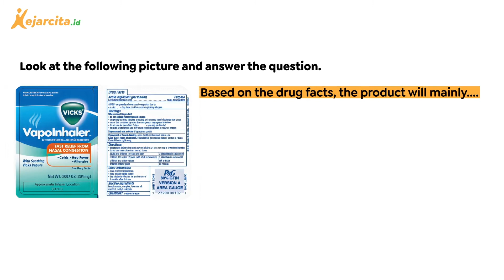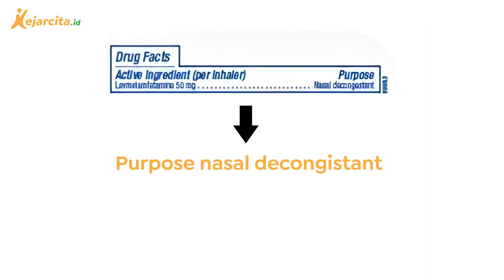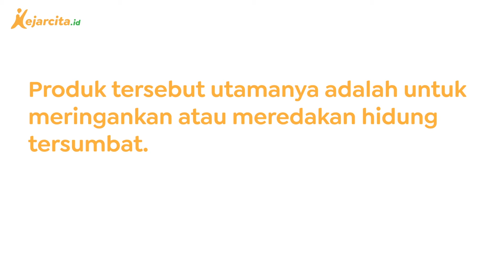Bahasa Inggris SMP | Contoh Soal Materi Drug Labels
Sampe practice question: How to Read the Drug Facts on this Medicine Label? - Information on Products of Drugs, Food and Beverage (Bahasa Inggris Kelas 9 SMP). Hello teman kece, here we got some free quizzes for you to practice There are more than twenty thousand questions and various materials for you to learn!
Nah, di video kali ini Kak April akan mengajak teman kece membahas fakta yang terdapat dalam suatu produk, khususnya pada obat. Please do check them out!
Do you want to get more questions or practice more? Or do you have something to ask to our tutors? Regards!